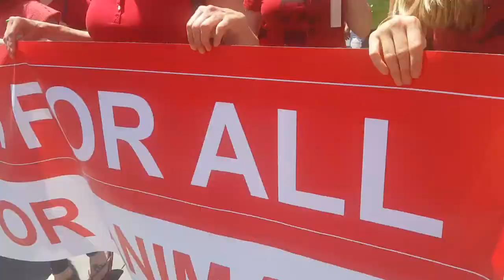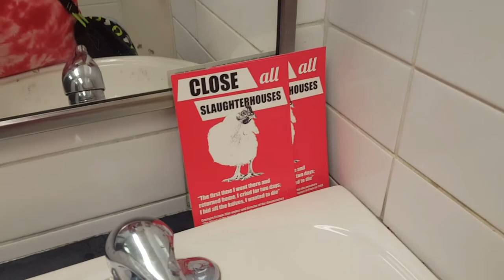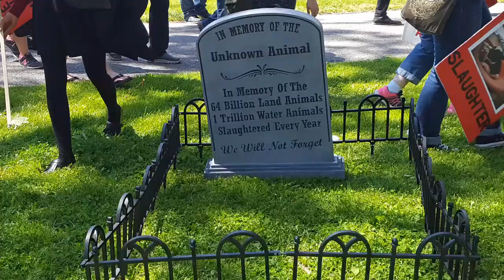March To Close All Slaughter Houses: Toronto 2016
It was a greatly successful day, with over 3 times the amount of people that attended last year. Emily from BiteSizeVegan also attended, as well as Richard from VeganGains. I would definitely count this as a great day.